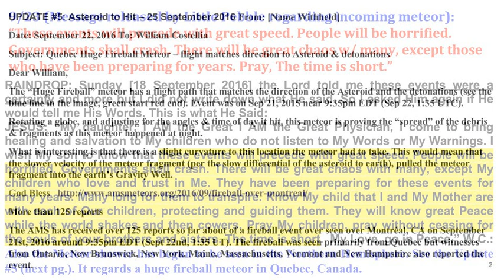Message regarding incoming meteor released by Little Pebble/ meteor shower has begun in north